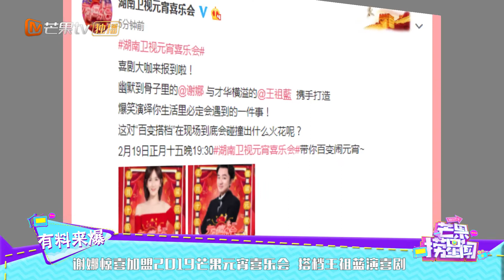谢娜惊喜加盟2019芒果元宵喜乐会 搭档王祖蓝演喜剧 《芒果捞星闻》Mango Star News【芒果TV精选频道】